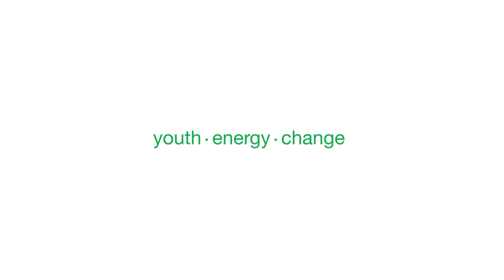Google and Raleigh International 2016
Google employees are working alongside Raleigh volunteers to help boost the business skills of inspiring young entrepreneurs in Tanzania and Nicaragua.

You can find out about all of our programmes and international volunteer opportunities on our